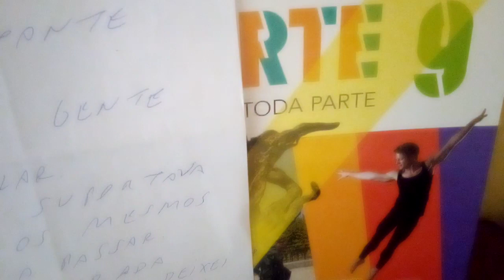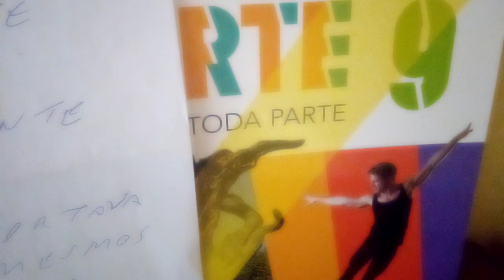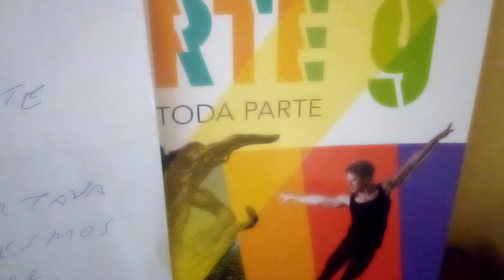Fui tentar viver em outro lugar, na cidade grande fui morar. Ensaio Cover.